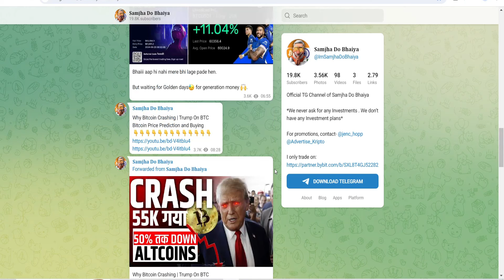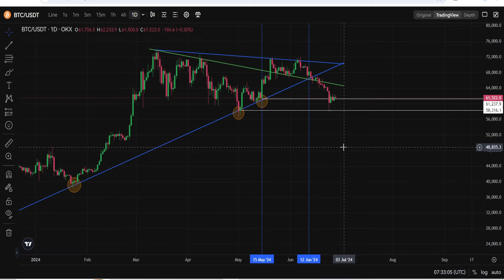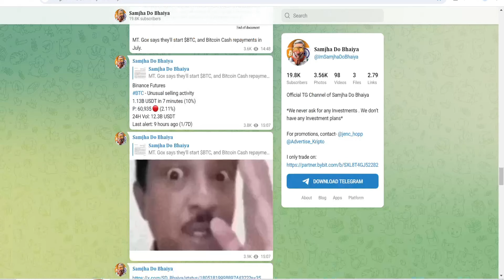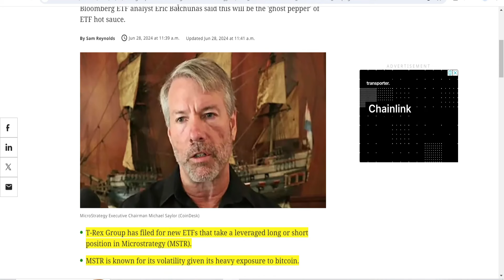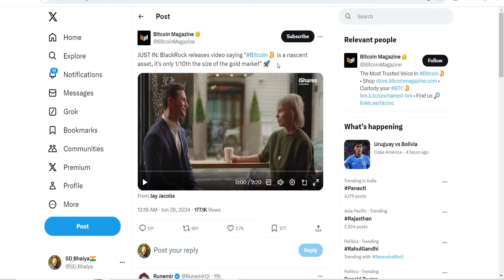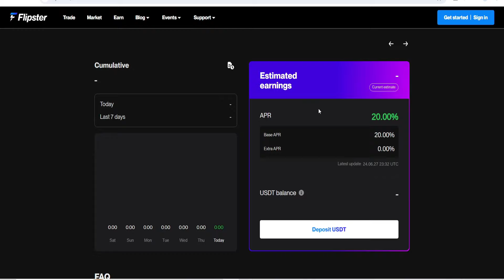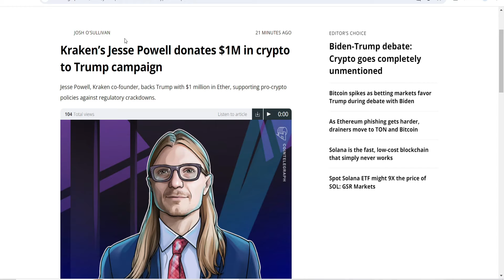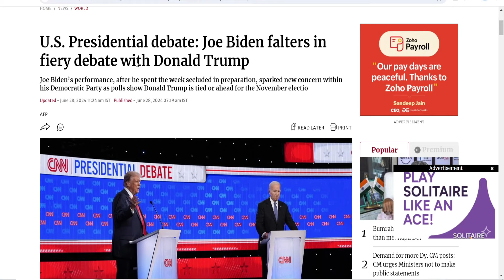BlackRock On Bitcoin |Bitcoin Price Prediction | Crypto News Today Hindi | Why Bitcoin Down | Solana